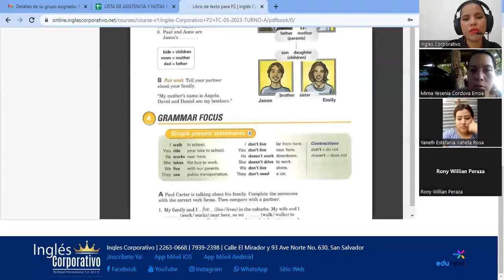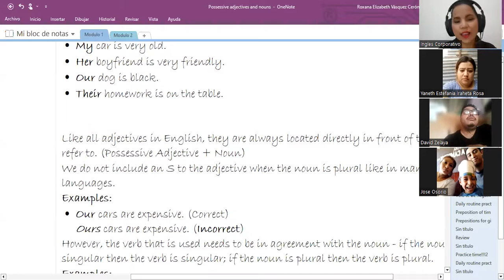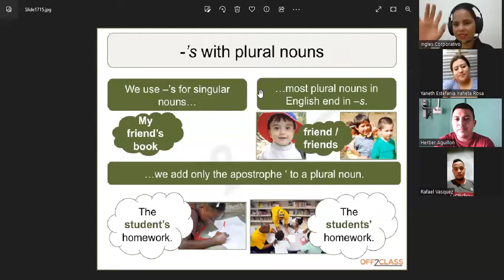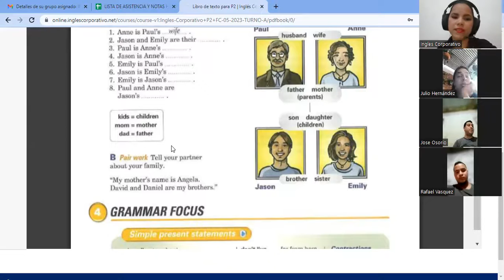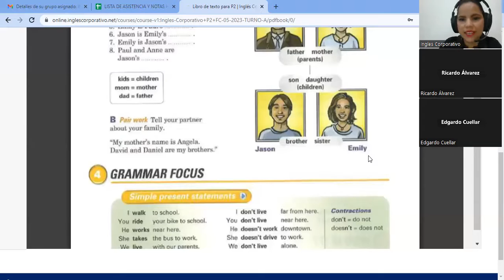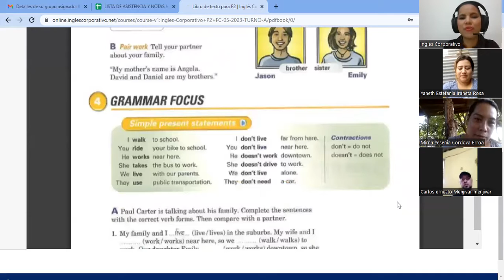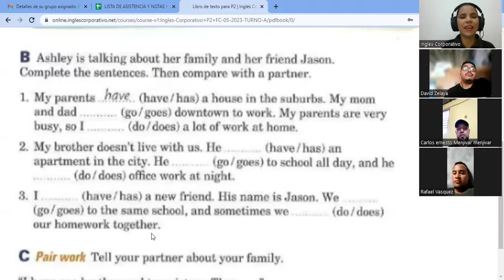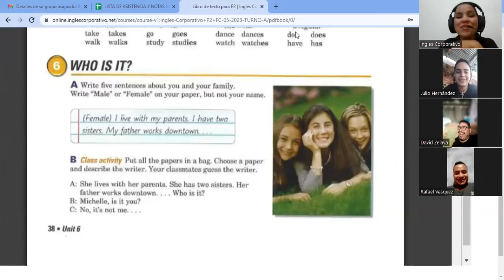SESION3-01-06-2023-P2-05-TURNO-A-3-5-PM-05-23-VASQUEZ-Does it have a view?